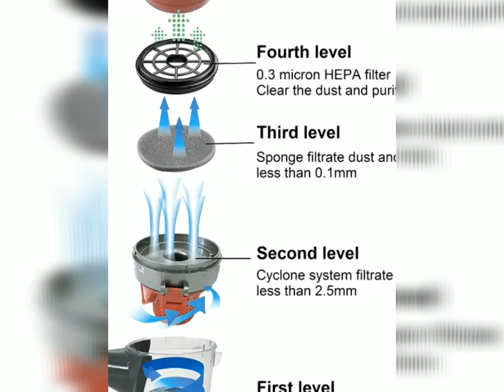Home Vacuum Cleaner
RNG EKO GREEN - 800W Compact Multi-Function Cyclonic Power Home Vacuum Cleaner- (Metallic Red + Grey)

Professional 800 W Multi Cyclone System for no loss of suction and Maximum Suction: 16 KPA ,Rated Power: 800 Watts, Rated Voltage: 220-240V 50-60Hz, Power Cord Length: 4 Meter, Dust Capacity: 0.5 L, Weight: 1 KG to 2 KG (Weight vary with attachments), Noise: less than 75 DB
Four Level Filtration System with Easily Removable and Washable Dust Cup, HEPA Filter and Sponge Filter
Low noise and light weight
Compact Size and excellent design for easy storage
Accessories: Main floor brush, telescopic extension tube and Crevice nozzle brush connector to clean away dust and reach all corners of home
HP 14q laptop

Asus VivoBook 14 X409UA-EK361TS

JBL C100SI In-Ear Deep Bass Headphones with Mic (Black)

OPPO A5 2020 (Dazzling White, 4GB RAM, 64GB Storage)

boAt Stone 200 Portable Wireless Speaker with 3W Premium Sound

Artis E500M in-Ear Headphones with Mic (Black)